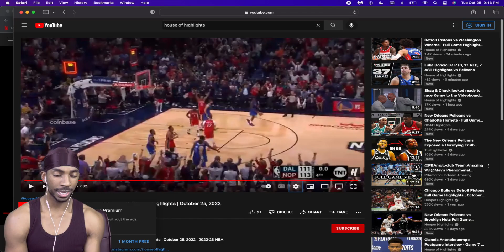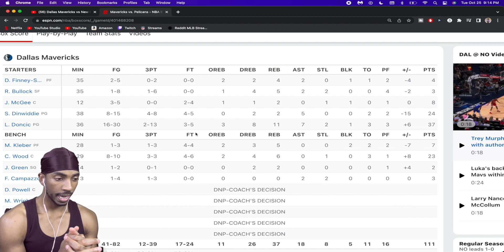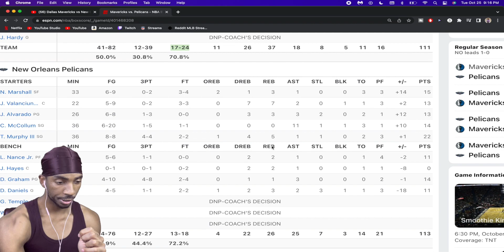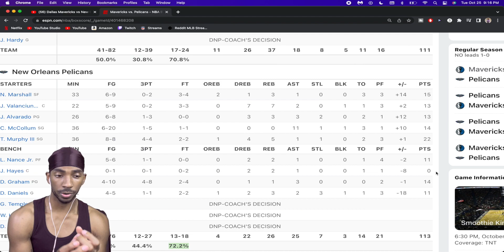MAVS PLAY PELICANS WITHOUT ZION & INGRAM!! COMES DOWN TO LUKA'S LAST SHOT!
Mavs need to learn to distribute the points a little better!! Having only 3 scorers in double digits is not a recipe for success